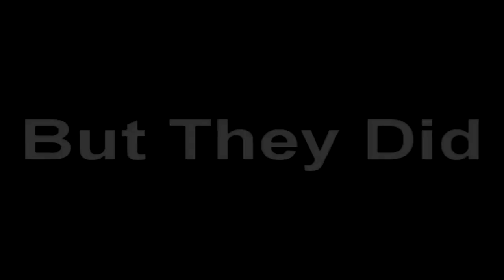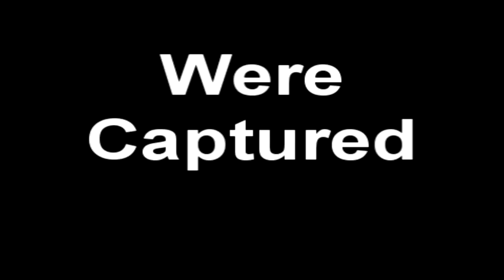Anonymous: The Truth Behind Shamu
Seaworld like to push "they dont collect orcas anymore. Well they did, in a very brutal manner. They were banned by court to stop hunting whales as they had decimated the populations to satisfy their own greed for profit. SeaWorld did not willingly stop and when banned, they moved on to Iceland to continue the practice.
FYI seaworld are trying to import wild caught Belugas.
We Are Operation SeaWorld
Join Us
follow @h0t_p0ppy for updates